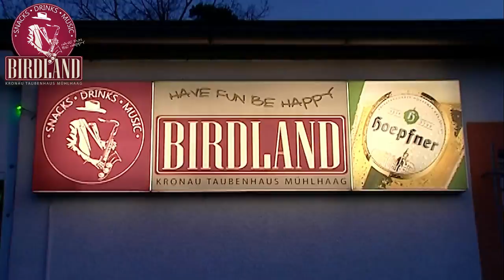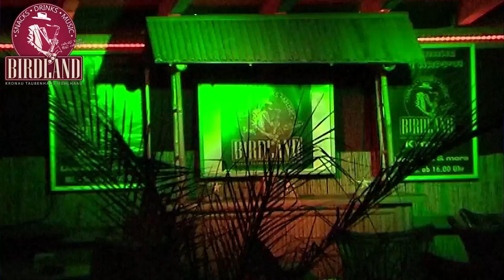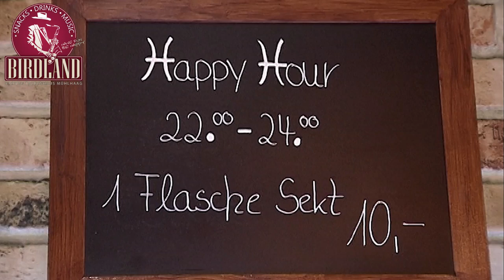BIRDLAND KRONAU, Bar mit Beach-Biergarten, LIVE MUSIC:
Wir sind eine Bar mit Beach-Biergarten, in der sich nette Menschen im Alter zwischen 20 und 60 Jahren treffen. Bei uns geht jeden Abend die Post ab - Sommer wie Winter. Wir haben nicht nur die besten Bands bei uns am Start, sondern auch unsere Motto-Parties haben es wirklich in sich. Wir bieten Musik satt; entweder Live auf der Bühne oder angenehm im Hintergrund.

 Ein ganz besonderer Renner sind unsere Happy Hour's zwischen 16 und 19 Uhr bzw. 23 und 24 Uhr. Leckere, frisch zubereitete Gerichte gibt's bei uns bis 22 Uhr, wobei wir vom Burger über Flammkuchen bis hin zu vegetarischen Gerichten alles zu bieten haben.

BIRDLAND KRONAU
Mühlhaag, 76709 Kronau